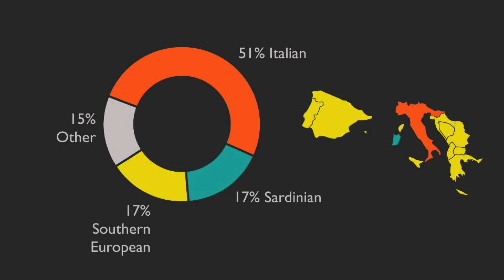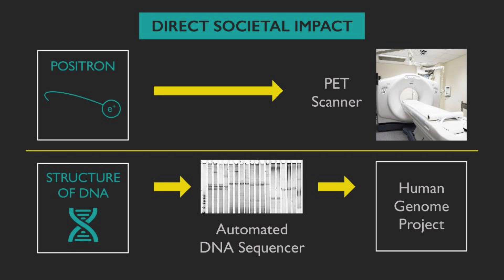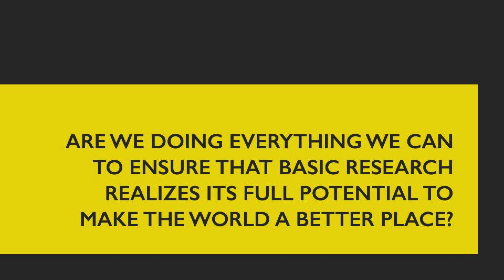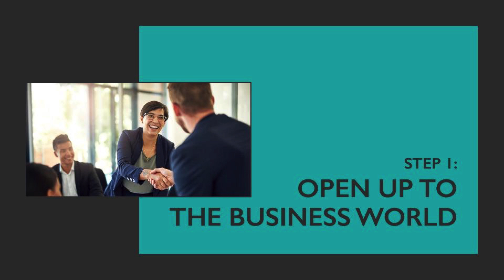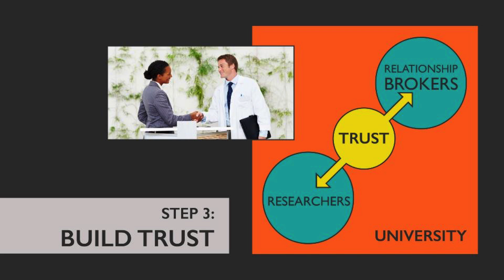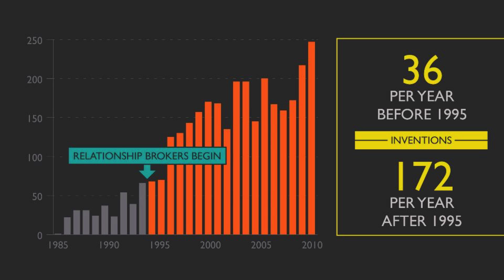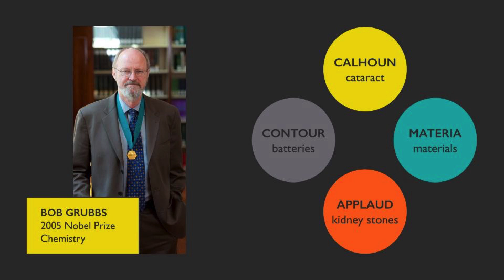CAN WE MAKE THE WORLD A BETTER PLACE BY BASIC RESEARCH? | Frederic Farina | TEDxCNR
Are we all doing everything we can to ensure that basic research realizes its potential to make the world a better place?

Chief Innovation Partnership e Corporate Officer di Caltech, si occupa di attività di commercializzazione per il Caltech e della sua divisione operativa, il Jet Propulsion Laboratory (JPL / NASA).
I suoi sforzi si concentrano sul portare le invenzioni e le scoperte fatte dai ricercatori al pubblico sotto forma di nuovi prodotti e servizi che migliorano la qualità della vita. In questo processo facilita la creazione di nuove aziende startup e stabilisce partenariati con l'industria. Formatosi come ingegnere elettronico, ha lavorato nel settore GPS prima di entrare nell’eccitante campo di trasferimento di tecnologia accademica più di 15 anni fa.
Ha conseguito un "Diplôme d'Ingénieur" in Ingegneria Elettrica presso l'Institut National des Sciences Appliquées, Lione, in Francia, e si è laureato presso Caltech dal quale ha ricevuto un Master in Ingegneria Elettronica. E 'un agente di brevetti statunitense registrato. Nato in Corsica, il padre è sardo ed è stato un calciatore professionista.